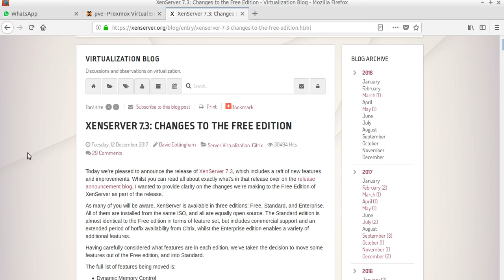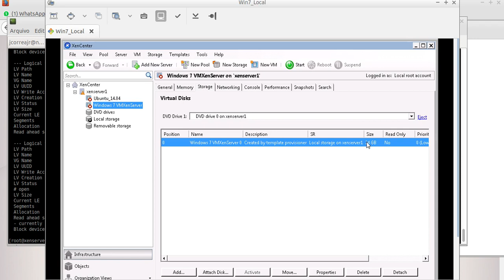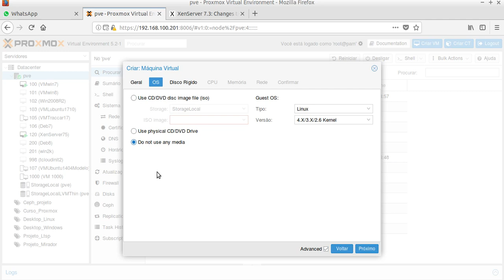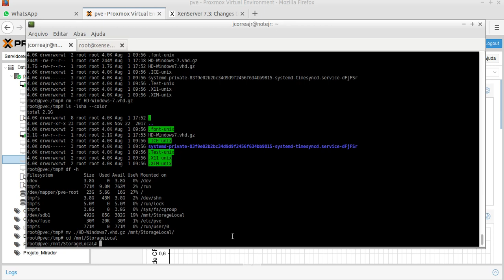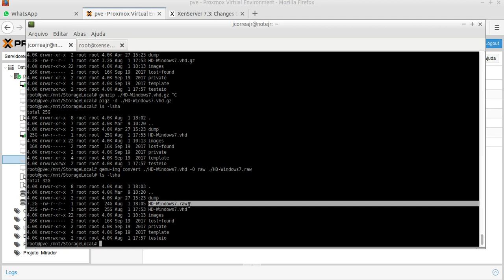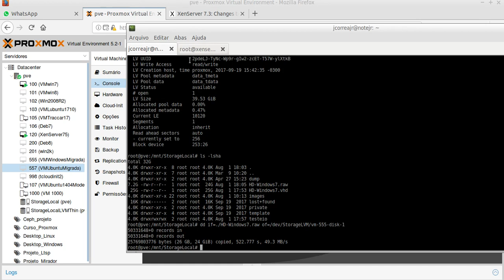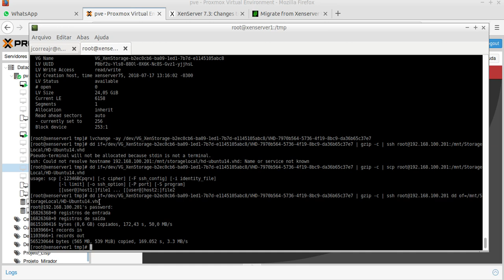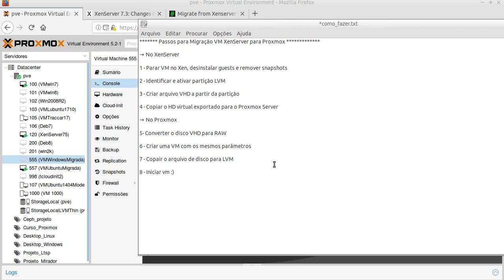Como migrar VMs do Xenserver para o Proxmox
Este video mostra como migrar maquinas Windows e Linux do Xenserver da Citrix para o Proxmox.